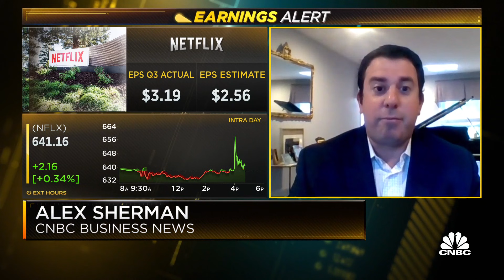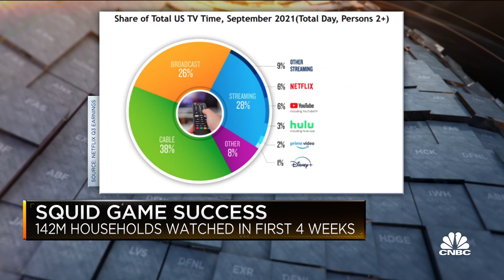Netflix shares down after initial boost from earnings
Tuna Amobi, CFRA equity analyst, and Alex Sherman from CNBC join Closing Bell to discuss Netflix's third quarter earnings report. "The guidance for Q4, actually leaves a lot to be pleased with," Amobi tells Sara Eisen about Netflix's momentum into the fourth quarter.

Netflix shares dipped about 1% after-the-bell Tuesday after the company posted third quarter results, showing investors the streamer can continue to attract new subscribers.

Earnings per share (EPS): $3.19 vs $2.56 according to Refinitiv survey of analysts
Revenue: $7.48 billion vs $7.48 billion, according to Refinitiv
Global paid net subscriber additions: 4.4 million vs 3.84 million, according to StreetAccount
The quarter’s subscriber growth of 4.4 million was a solid beat over the expected 3.84 million. Analysts had expected users to flock to the streamer as it began to roll out a slew of content that was delayed to the back half of the year due to the pandemic.

The company said it expects to add 8.5 million subscribers in the fourth quarter.

“We’re in uncharted territory,” Netflix co-CEO Reed Hastings said on the company’s post-earnings video interview. “We have so much content coming in Q4 like we’ve never had, so we’ll have to feel our way through and it rolls into a great next year also.”

Netflix said in its letter to investors it plans to have a more normal release schedule over the course of 2022, barring any Covid-related delays.

Netflix also announced it will use new metrics for reporting viewership. The company will start reporting hours viewed rather than the number of accounts that watched.

For example, the company’s current top film is “Extraction,” with 99 million accounts having watched at least two minutes of the title in its first 28 days on Netflix. Future reporting would put “Bird Box” as the top film, with 282 million total hours viewed in its first 28 days.

The company said in a letter to investors that the new metrics “matches how outside services measure TV viewing and gives proper credit to rewatching.”

Netflix will also release title metrics more regularly outside of its earnings report, it added.

The company also gave a nod to the top show of the quarter, “Squid Game.” Netflix said the South Korean dystopian series has become its “biggest TV show ever.” The company said 142 million member households globally watched the show in its first four weeks.

The company also pointed to the cultural relevance of the show.

“Like some of our other big hits, Squid Game has also pierced the cultural zeitgeist, spawning a Saturday Night Live skit and memes/clips on TikTok with more than 42 billion views,” the company said. Demand for consumer products related to the show is high, it added.

Even Hastings wore the green tracksuit that was popularized by the show during the company’s earnings interview.

Netflix also updated investors on its push into gaming. The company said it’s begun testing its games in select countries, but “it remains very early days for this initiative.”

The games will be a part of Netflix subscriptions and will not include advertisements or in-app purchases.

Netflix still wants to grab more users’ attention, competing against activities like watching TikTok, playing Fortnite or reading. It shared some insight into that dynamic, saying that when Facebook experienced a global outage earlier this month, Netflix saw engagement increase 14% during that same time period.

Getting into gaming could bring Netflix users to spend more time on the platform, outside of watching traditional shows or films.